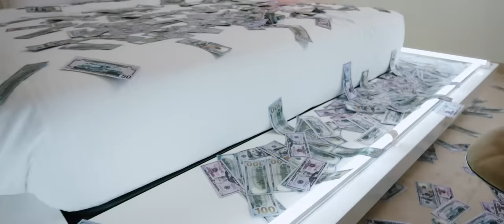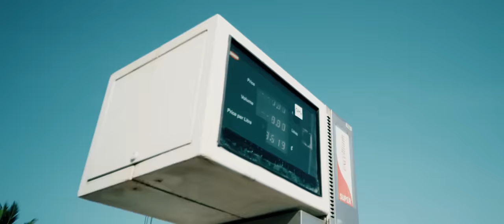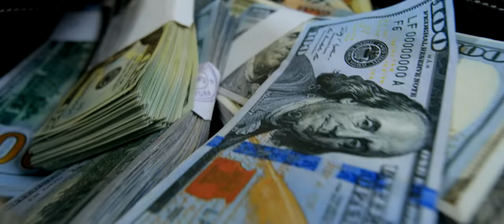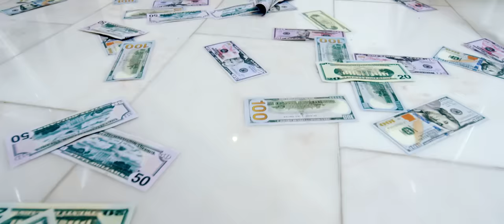Kweku Smoke ft Sarkodie - Yedin (Official Video)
visuals by       : Babs Direction
Produced by  : Atown Tsb

PLEASE NOTE: Unauthorized upload of this video unto any YouTube channel is prohibited.(c) 2019. Bolinga Nation